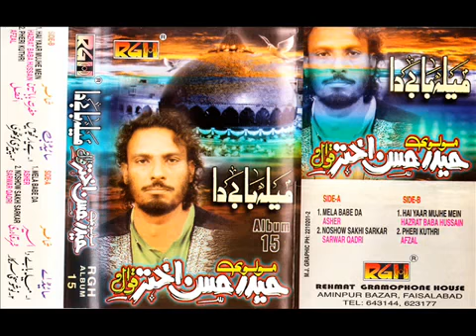Molvi Haider Hassan Akhtar Qawwal - Aja Nosho Sachi Sarkar